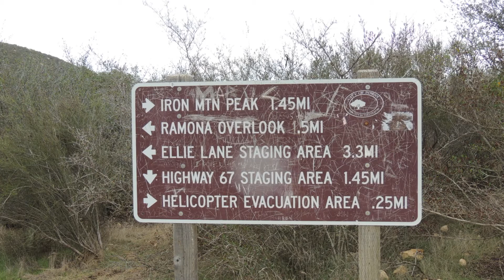IRON Mountain 131207